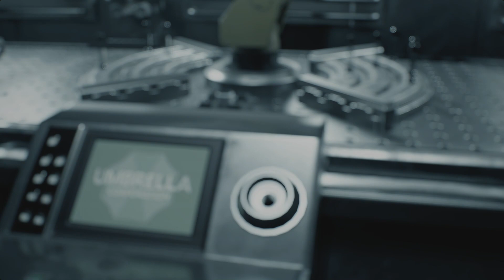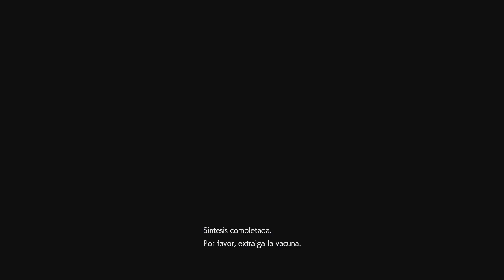bEAUTIFUL JILL VS CLASIC NEMESIS RESIDENT EVIL 3 RemAKE